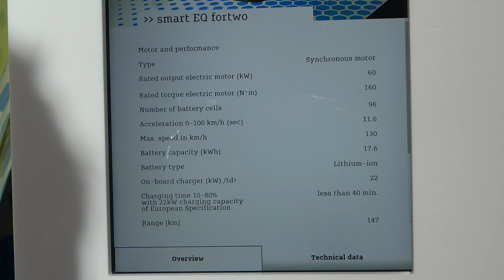smart EQ fortwo 2020